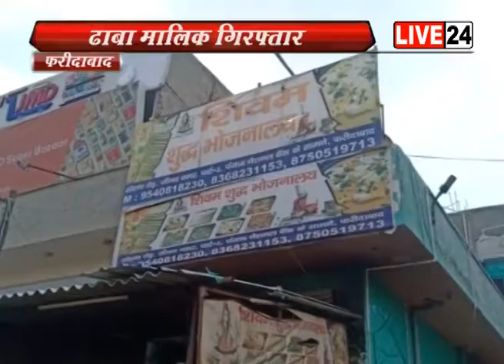फरीदाबाद के होटल से 4 नाबालिग बच्चों का रेस्क्यू